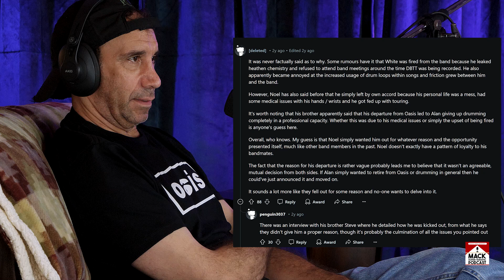Dave's Reaction: Oasis — Lineup Rumors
At this point it's all rumors (rumours for you folks across the pond) and speculation but I thought I'd get Dave's take on it anyway!

Watch some of the videos from our USIRL playlist, those don't have copyrighted music in them so we're able to make a tiny bit of $ there.